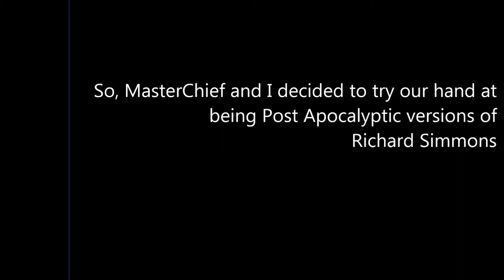Nazi Zombie Army: With Richard Simmons?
So, uh if you watch the first like 14 seconds, it basically says what I would normally here so...

Quickly see when new videos get uploaded through the twitters!

Wanna Enlist?

My Rig:
Sager NP 7370 Notebook
Windows 7 Home Premium
12 GB DDR3 RAM @1600 MHz
2x 750 GB, 7200 RPM HDD's
nVidia Geforce GTX 765M
Intel Core i7-4700MQ CPU @2.4 GHz
Bigfoot Networks Killer Wireless-N 1103 (3x3)